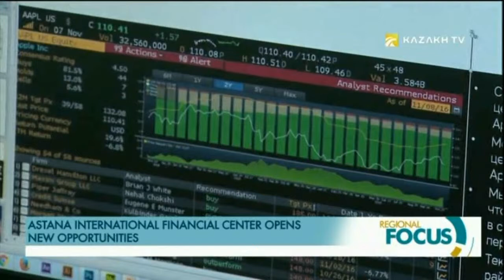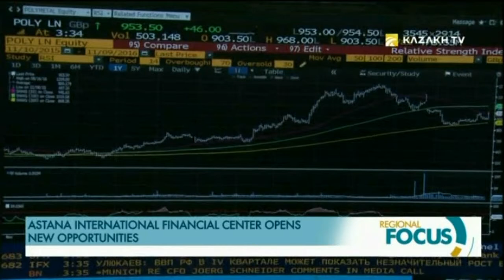ASTANA INTERNATIONAL FINANCIAL CENTER